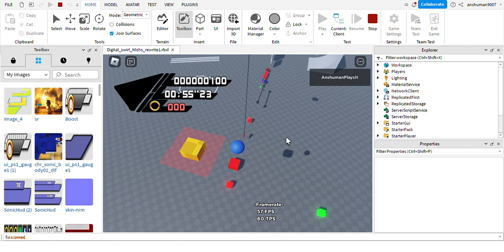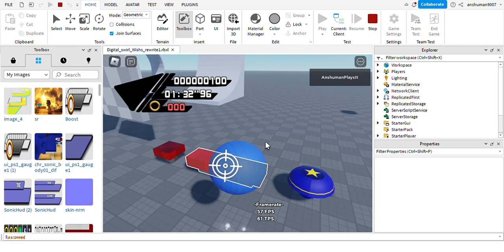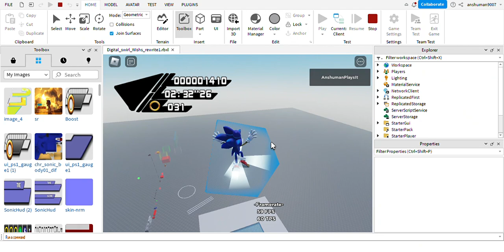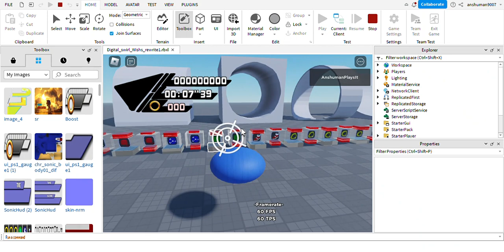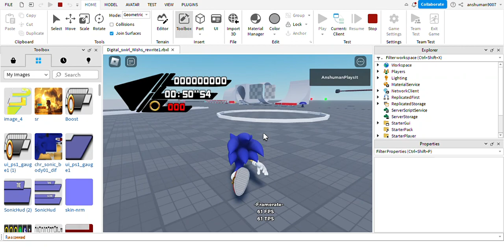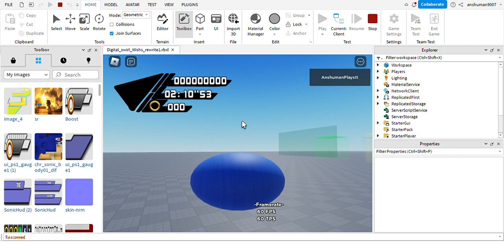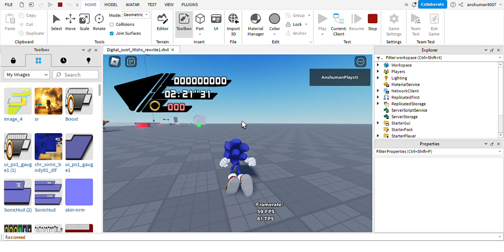Sonic Reboosted Engine Remake 1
Its gonna look soo different in 1 month